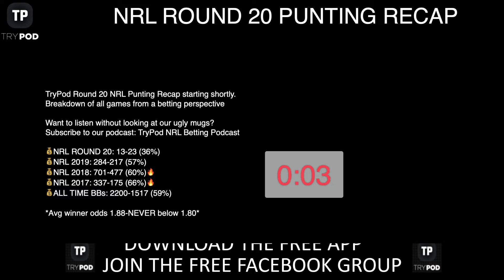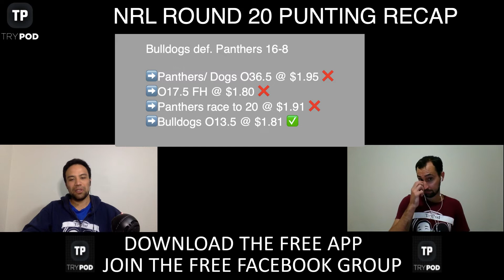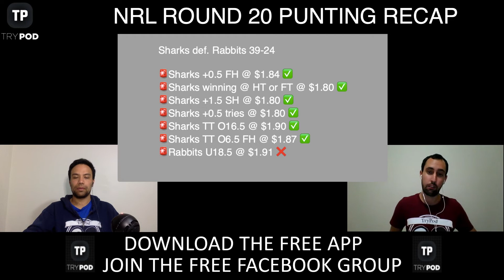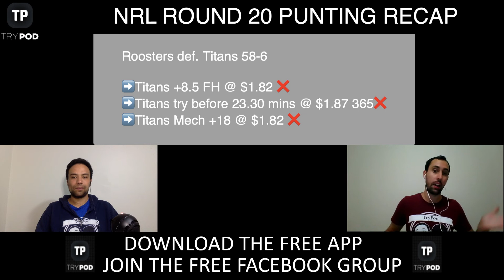NRL ROUND 20 RECAP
A tough round of tips hurts the pride and the wallet with multiple no shows from sides supposedly ‘fighting’ to make the Finals. The Pod lads talk about why they got it wrong taking the line against some of the juggernaut sides in Round 20.